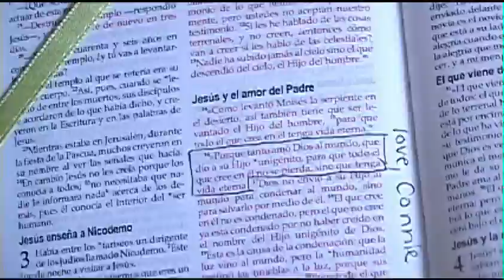Miracle in Peru